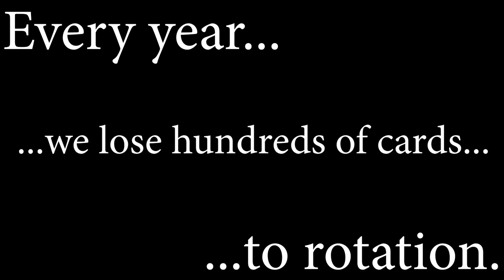Exclusive Throne of Eldraine Preview Card - The Mana Leek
Thanks to WotC for another free preview card to reveal to you all!